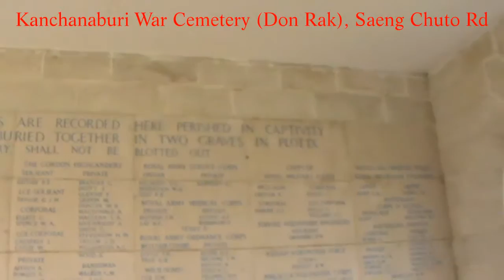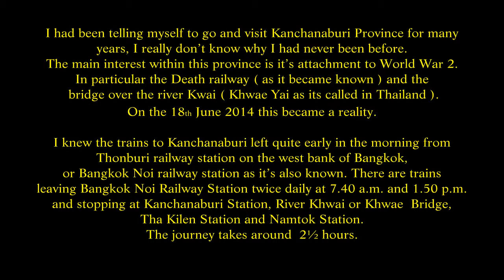Kanchanaburi Town, Kanchanaburi Province, Kanchanaburi War Cemetery, Don Rak, Thailand ( 44 )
Kanchanaburi  -  is the largest of the central provinces ( changwat ) of Thailand. Neighbouring provinces are ( from north clockwise ) Tak, Uthai Thani, Suphan Buri, Nakhon Pathom and Ratchaburi. In the west it borders Kayin State, Mon State and Tanintharyi Division of Myanmar.
A province in the Central Plains, Kanchanaburi is frequented by tourists who have been attracted by its long history and ancient civilizations, a location of the Bridge over the River Khwae – ‘Kwai’ as it is known internationally  and scene of the historic World War II film. Producers of the movie the Bridge Over the River Kwae are guilty of giving the river and bridge both the wrong spelling and mis-pronunciation. It is pronounced ‘Kwae’ as in the English word ‘Hair’. The province is also famous for its natural attractions such as forests, mountains, caves and waterfalls.

The province is located in the west of Thailand, and is situated 129 km from Bangkok and covers a total area of about 19,483 km² being the country’s third largest province after Nakhon Ratchasima and Chiang Mai. Topographically, it is covered with timber and evergreen forests. The district covers the source valleys of the rivers Kwae Yai and Kwae Noi ( River Kwai ) which merge at the city  Kanchanaburi and form the Mae Klong River there. Several National Parks are located in the forests of the mountain area of the province - the Erawan, Sai Yok, Khao Laem, Khaoen Sri Nakarin and Chaloem Rattanakosin National Parks are located in the province. The Thungyai Naresuan Wildlife Sanctuary in this province is also listed in the UNESCO world heritage list.

Archaeology  found in Kanchanaburi dates back to the 4th century which proves of trade with surrounding countries even in that time. Very little is also historically known about the actual Khmer influence in Kanchanaburi but there is evidence of their occupation with Prasat Muang Singh – one of the country’s most well known Khmer sites.